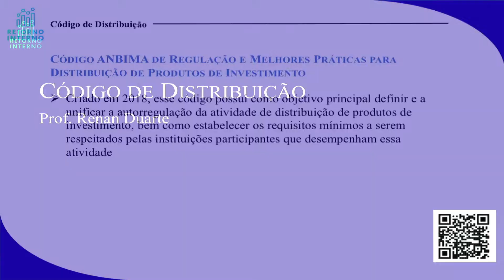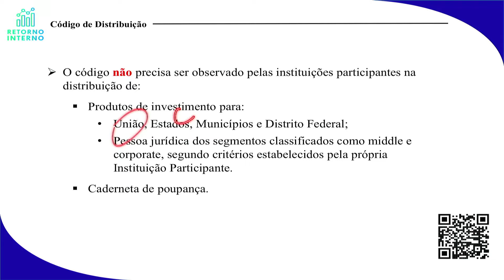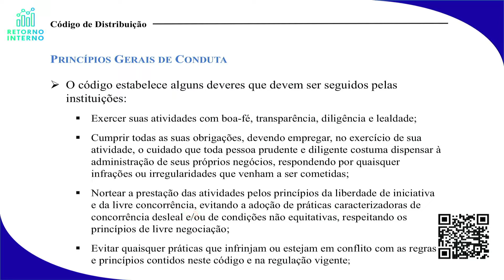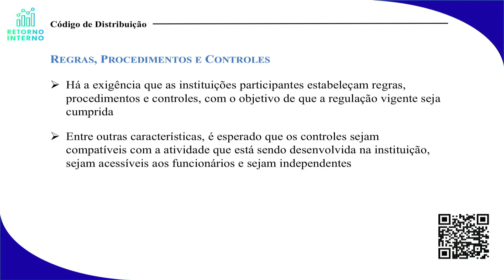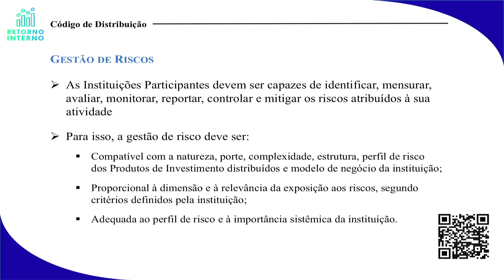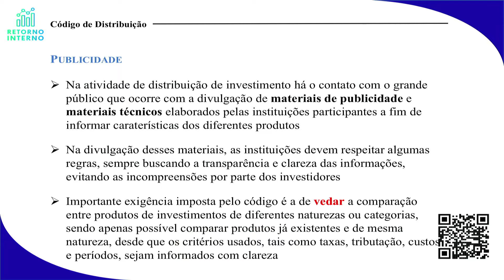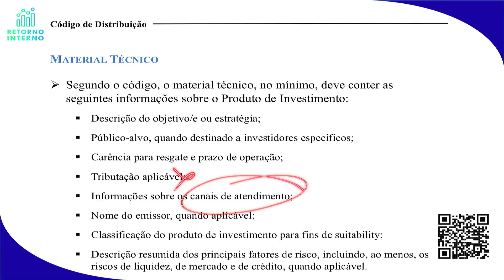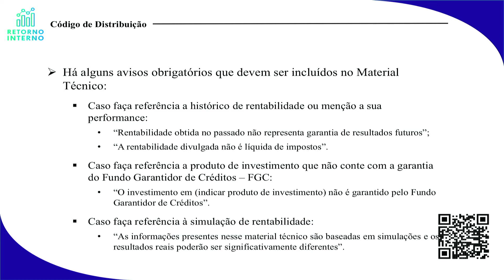Código de Distribuição - Módulo 2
Código de Distribuição, abordado na aula do curso cpa 20, módulo 2.